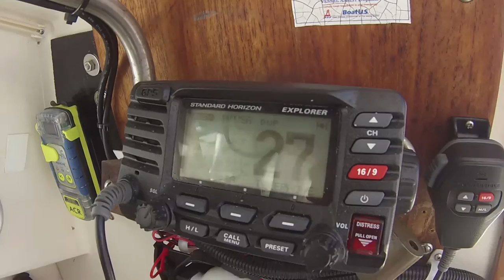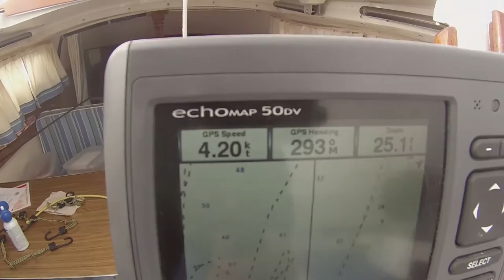SV MIA NOI - ZERO VISIBILITY SAILING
A great day's sailing out of Marina Del Rey, Ca. The weather conditions were 'crazy'. The combination of unusually hot late winter inland temperatures combined with cool sea air created think fog along the coast. It was a good 'fog training' sailing experience! ZERO VISIBILITY SAILING along with a bit of fishing!!!

Recorded on March 11th, 2017 with @paosharmaine